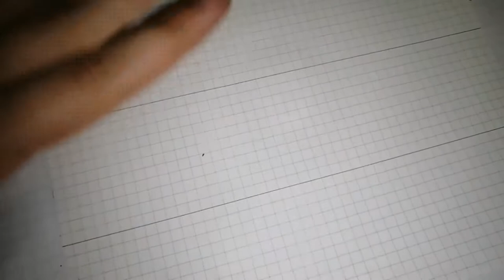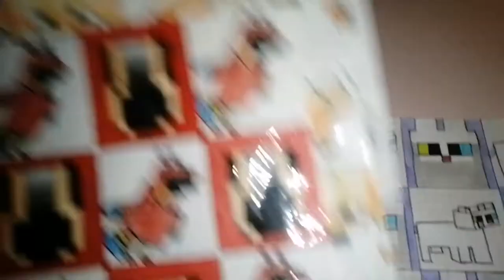КОТОПРЫГ / Minecraft #4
Я люблю майнкрафт/나는 minecraft를 좋아한다.
КОТОПРЫГ ПЕСНЯ. Флекс в майнкрафте, кот поет не хуже ЧИКИБАМБОНИ и КакаДУШИ